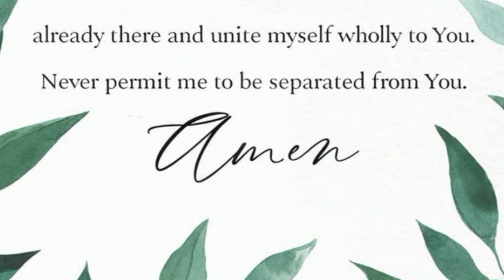April 3, 2020